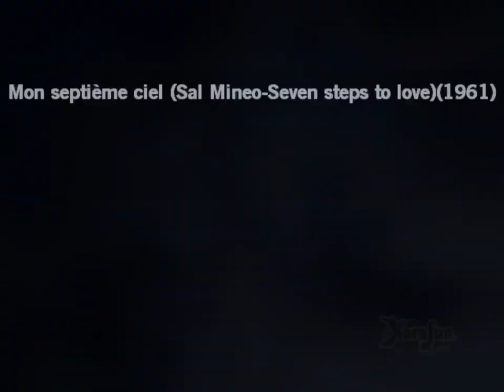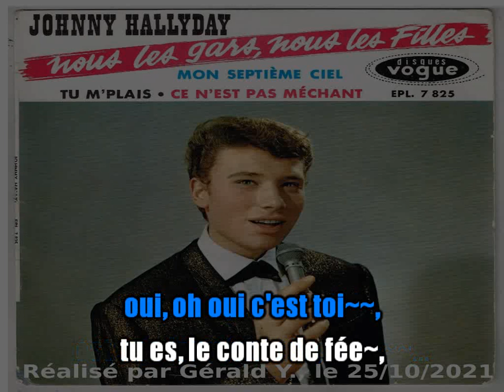Johnny Hallyday_Mon septième ciel (Sal Mineo-Seven steps to love)(1961)karaoké